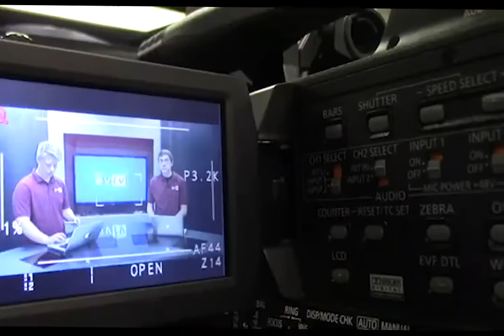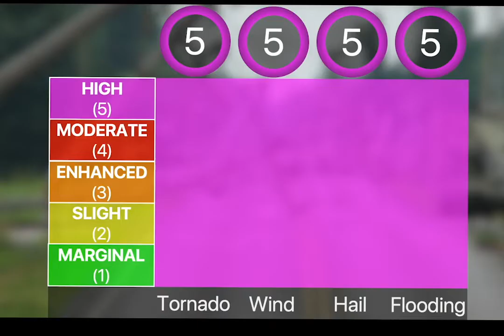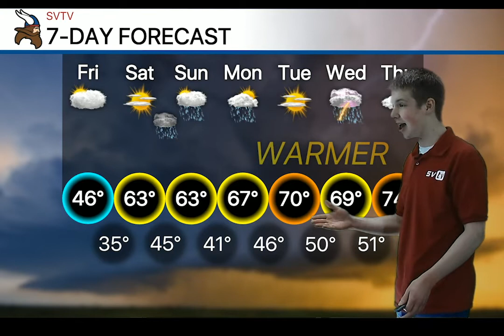4-17-20 SVTV Daily News